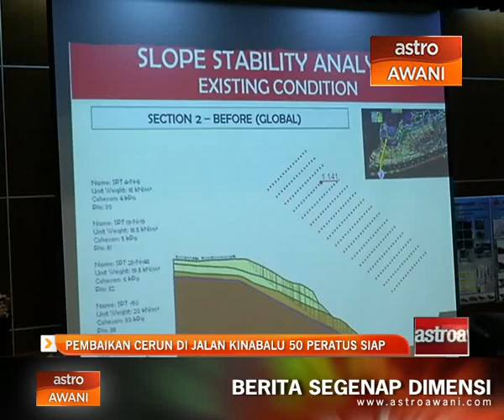Pembaikan cerun di Jalan Kinabalu 50 peratus siap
Kerja-kerja pembaikan cerun dan sistem perparitan di Jalan Kinabalu dijangka siap Oktober ini. Datuk Bandar Kuala Lumpur, Tan Sri Ahmad Phesal Talib berkata, kerja-kerja pembaikan tersebut kini 50 peratus siap.